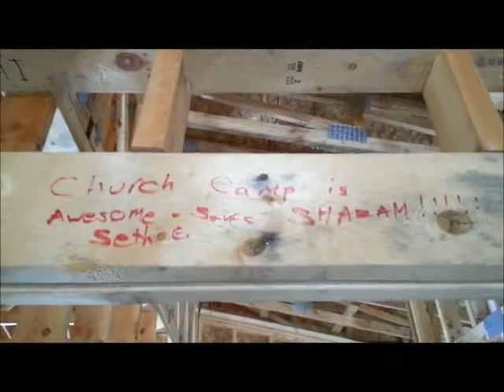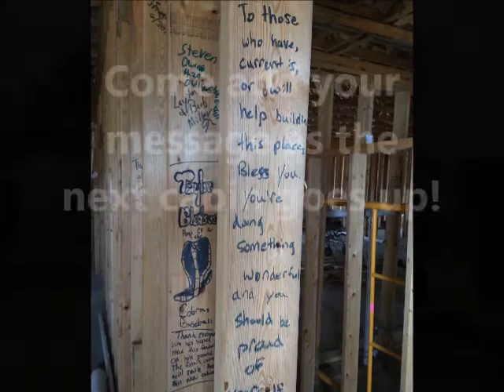Our Path Together Update July 25 2013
Video update on the Christian Church (Disciples of Christ) in the Upper Midwest "Our Path Together" Phase 1 build.  Cabin 1 gets new roof and walk through and second cabin begins to look like a cabin and new pool goes in.